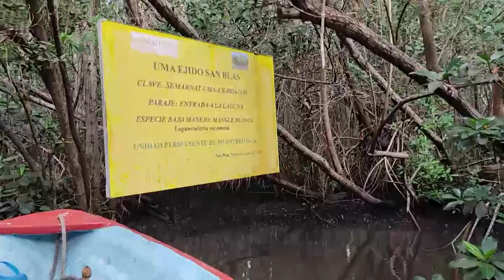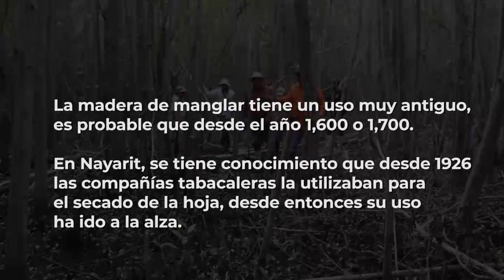Experiencias de Aprovechamiento en el Ejido San Blas Mexcaltitán y Santa Cruz, Nayarit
Aprovechamiento y protección y Restauración

Ejidatarios y Pescadores de los Ejidos San Blas, Mexcaltitán y Santa Cruz.
Vídeo de experiencias de Trabajos en el Terreno